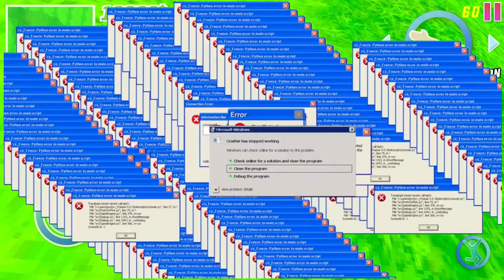DUDE THEFT WARS FUNNY MOMENTS WITH MEMES😄😆 #152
In this video you will see Dude Theft Wars funny moments with memes